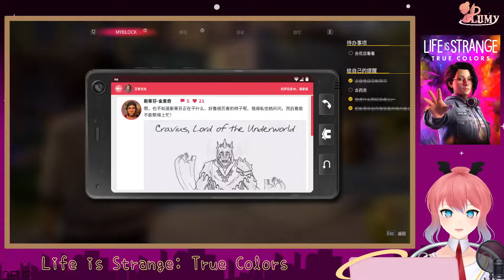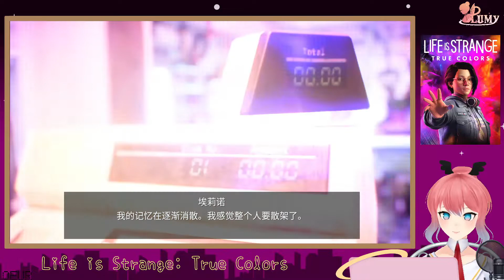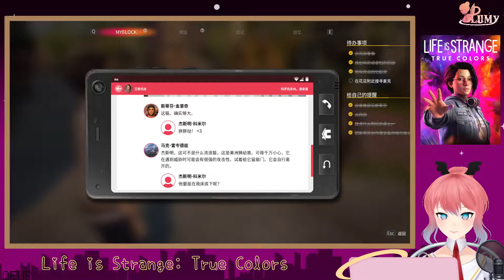Life Is Strange: True Colors ➔ 麥克的心魔 | #5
Alex Chen 多年來都在壓抑自己的「問題」，她的特殊能力能夠感受、吸收與操控他人的強烈情緒。而在她眼中，這些情緒都是一團團灼眼的彩色光芒。

擷取設備 ➔ 圓剛LGP2實況擷取盒 GC510
網路攝影機 ➔ 圓剛PW313

音樂素材
●サイト名⇒ 甘茶の音楽工房
●作曲者⇒ 甘茶